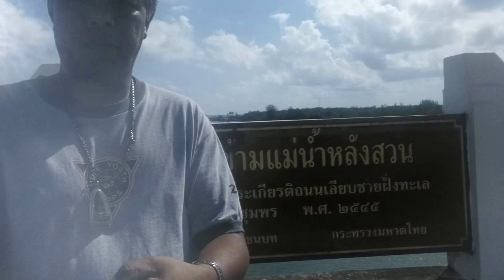ปากน้ำหลังสวน จังหวัดชุมพร Pak Nam Lang Suan Chumphon Province